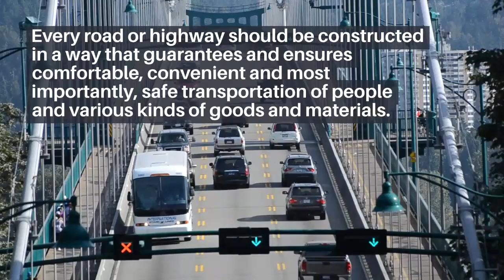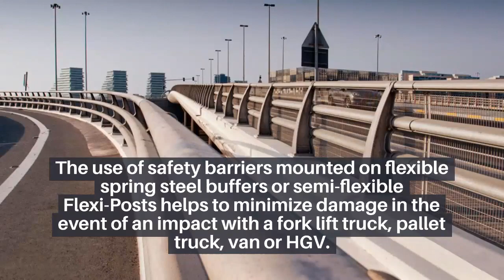Importance of Safety Barriers | Crash Barrier Dubai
MBM provides the best solution for road safety barriers in the UAE. We are able to cater to all sorts of road safety barriers like crash barriers, crash cushion barriers, safety protection barriers, etc...